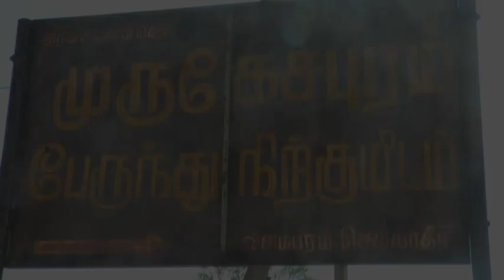முருகேசபுரம் தசரா வீடியோ2019